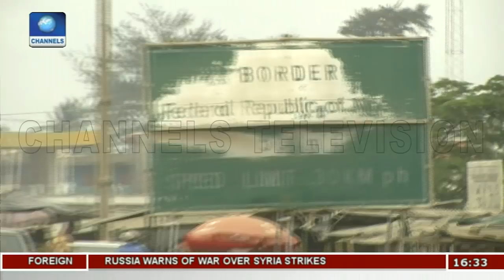Reported Cases Of Crime In Nigeria Pt 1 | Special Report